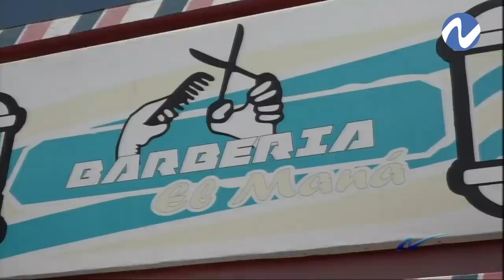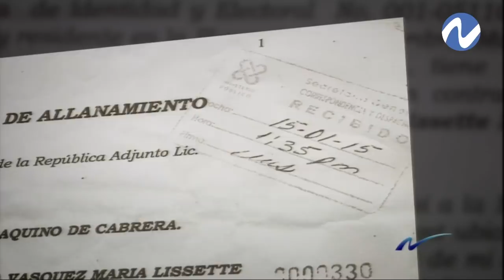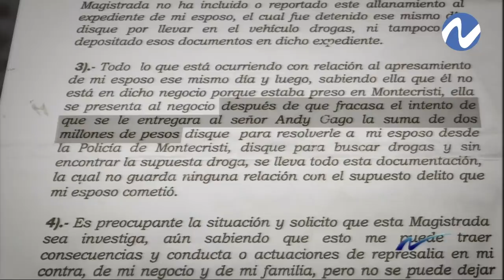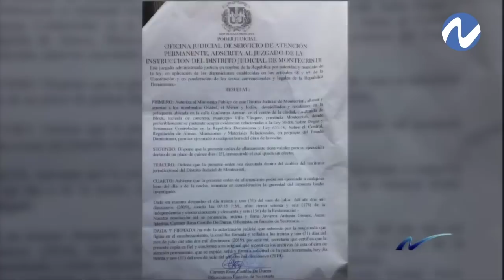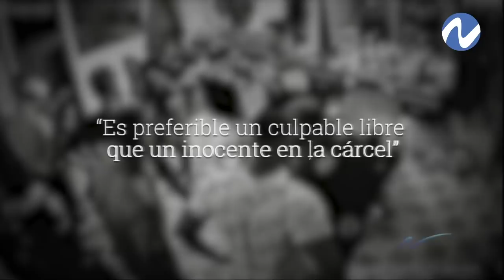Nuria Piera: ¿La DNCD "siembra" para luego cosechar?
Nuria Piera: Tras días de lo ocurrido en la Peluquería en Villa Vazquez, el equipo de Nuria entrevista al dueño de la peluquería y a los peluqueros los cuales estaban laborando en dicho lugar cuando el allanamiento ocurrido, nos cuenta los hechos tras analizar la acción de la fiscal los cuales se nota claramente que habían intentado implicarlos por drogas.